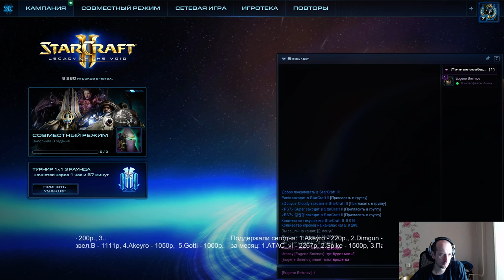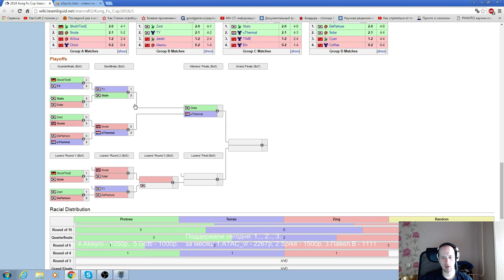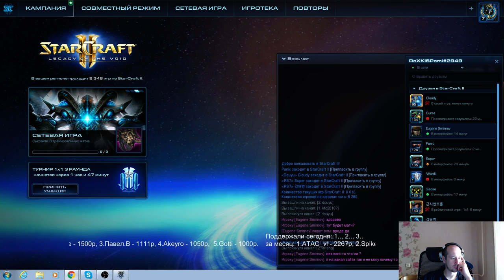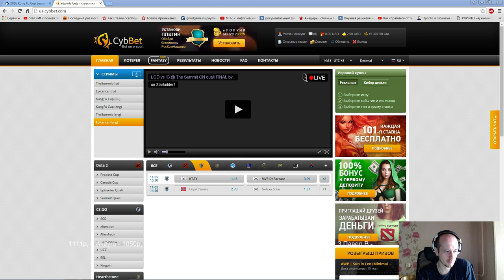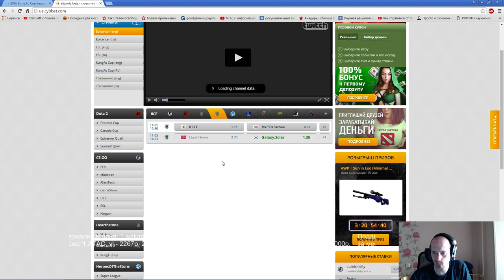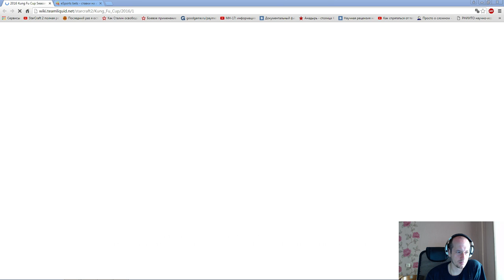Snute vs Solar, TY vs Departure (Kungfu cup) Pomi